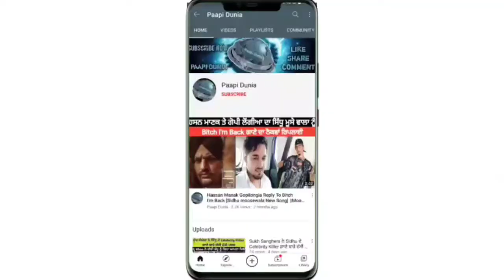Jalandhar Vich Vapri Beadbi Di Ghatna Nehar Kande Mile Gutka Sahib De Ang ||Jalandhar News Beadbi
Paapi Dunia